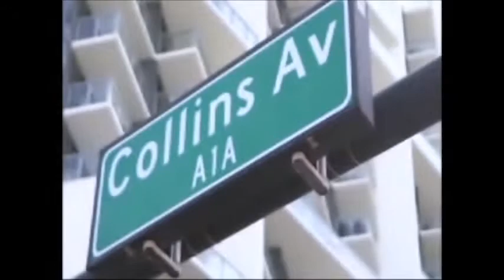TVRadioMiami- ENTREVISTA a Jackie Garzon proveedora de insumos para fuerzas militares y de seguridad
Agustin Rangugni, director de TVRadioMiami.com y RadioMiami.us,  entrevista a la empresaria Jackie Garzon, proveedora de insumos para fuerzas militares y empresas de seguridad en America Latina, Centro America, Mexico. y EEUU.